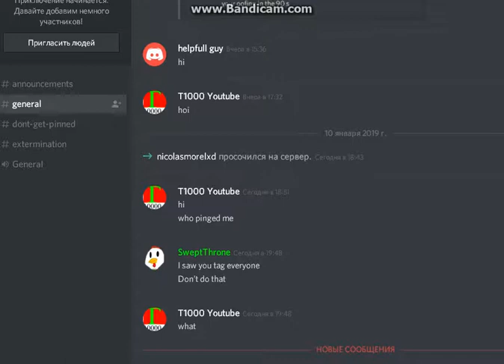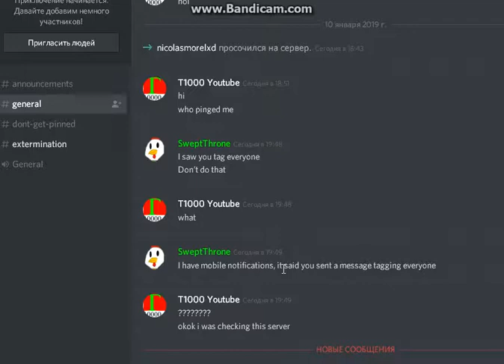ultimate parkour (3) yay troll room dead